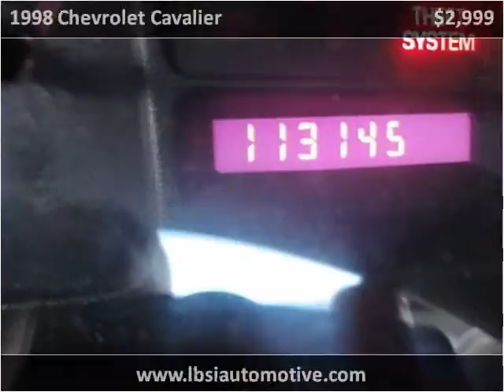1998 Chevrolet Cavalier Used Cars Uniontown PA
This 1998 Chevrolet Cavalier is available from LBSI Automotive LLC.